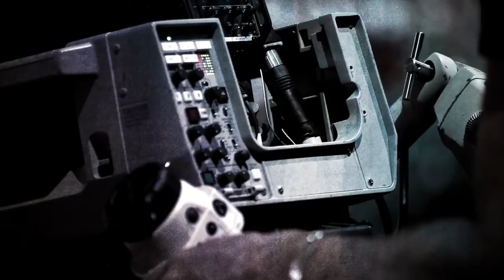Diadudème de Boniface Films